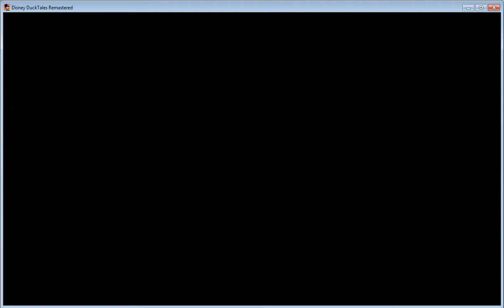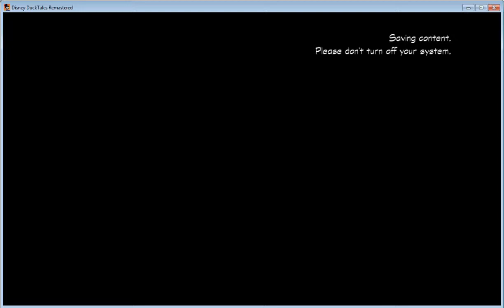SteFan Play's - DuckTales Remastered P13 (Hard) (HD & 60FPS)